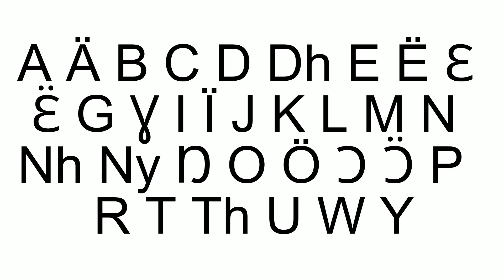Dinka Alphabet Song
A brand new alphabet song I made.